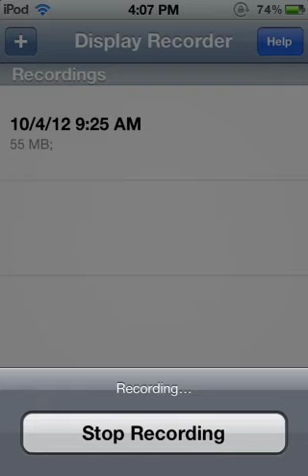Longest time of a stopwatch